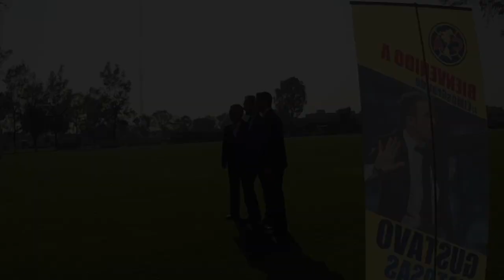Conferencia de prensa presentación de Gustavo Matosas Club América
Gustavo Cristian Matosas Paidón es el nuevo Director Técnico del Club de Futbol América, el estratega uruguayo llegó oficialmente a nuestro club para dirigir al equipo campeón del futbol mexicano a partir del Clausura 2015.